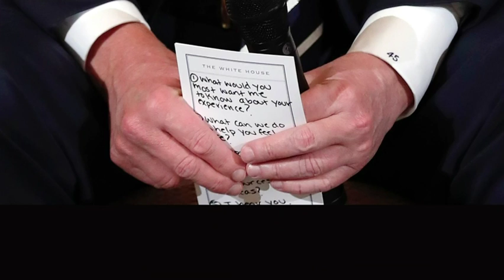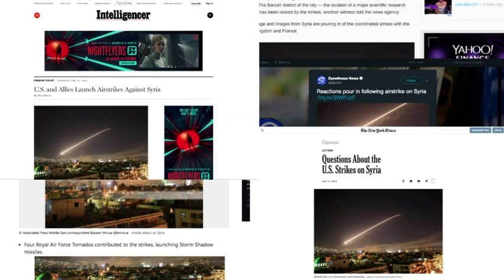AP Photographers on How They Got The Shot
Associated Press photographers explain how they got some of the biggest shots of 2018. (Dec. 20) -- The Associated Press